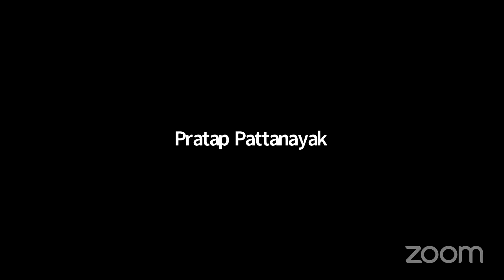Sunday Feast lecture